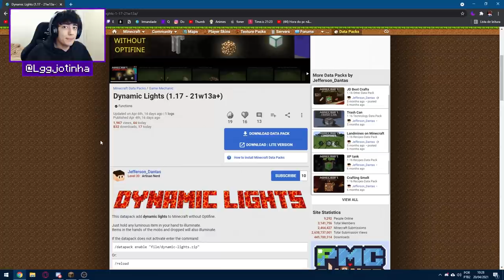MELHOR FARM DE XP ( 50 NÍVEIS em 1 CLIQUE ) Minecraft 1.17 / Minecraft Hardcore #13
👉 Minecraft Hardcore é um modo de jogo do minecraft que nele temos apenas UMA vida e o jogo é travado na DIFICULDADE MÁXIMA, e para piorar, se eu morrer eu vou cumprir um desafio feito por vocês nos comentários.

00:00 Se inscreva para me ajudar a chegar a 500.000 inscritos 💖
10:00 Deixa o gostei para apoiar o vídeo do Lajota 🥰